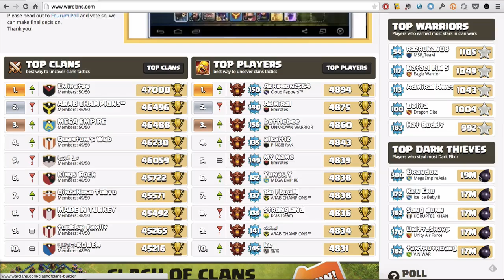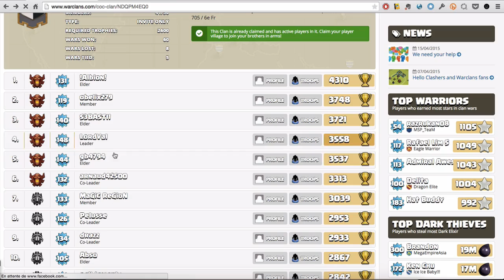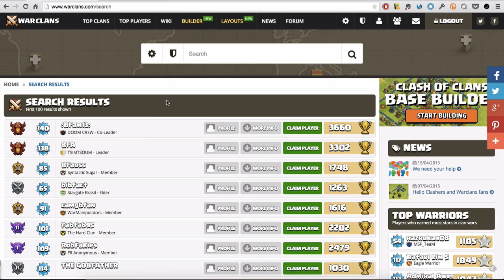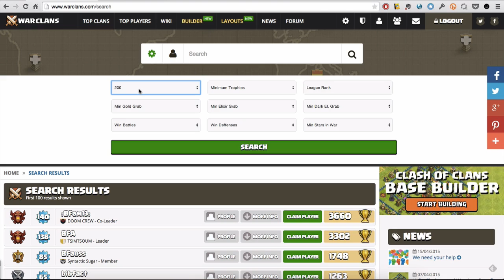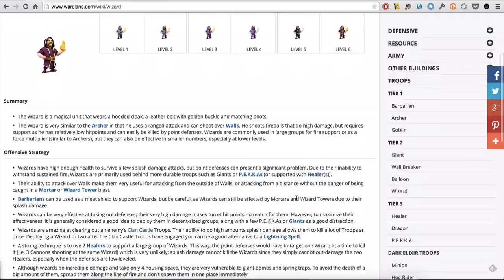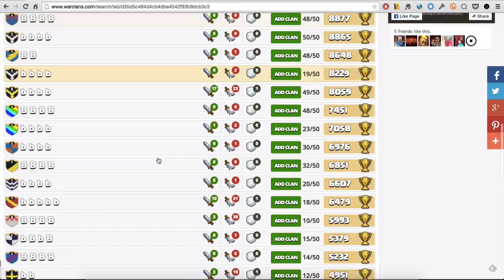Découvrez un site énorme, warclans.com | Clash Of Clans Français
Je réalise des vidéos Clash Of Clans où  je parle de farming, farm, design de village pour HDV 5 HDV 6 HDV 7 HDV 8 HDV 9 HDV 10, speed building, actualité, mise à jour, rush, gameplay, composition d'attaque, utilisation de troupe Golem Géant Archer Barbare Sorciere Molosse Ballon Gargouille Valkyrie Chevaucher de cochon Pekka Dragon